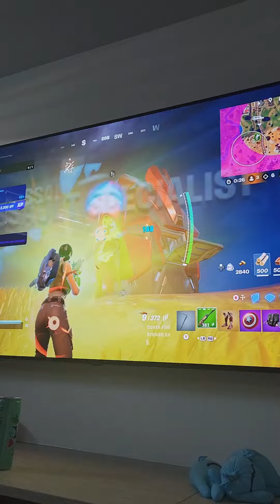10 year old almost beats FORTNITE (raging at the end)